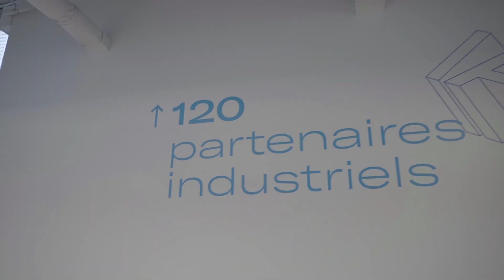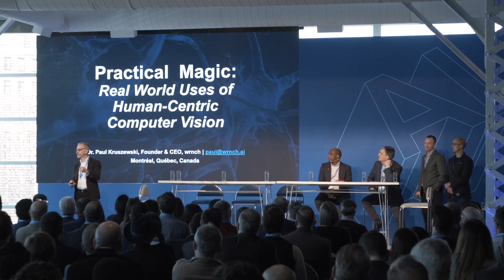Scale AI | Forum IA en action 2020 | AI in action Forum 2020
Les acteurs clés de l’écosystème de l’IA au Canada se réunissent afin de voir l’intelligence artificielle en action dans des projets concrets, découvrir quel rôle elle peut jouer dans la croissance de leur entreprise et apprendre comment Scale AI peut contribuer au financement de leurs initiatives en intelligence artificielle.

Le 11 décembre, un groupe exclusif de leaders canadiens se réunira pour découvrir certaines des innovations les plus prometteuses en intelligence artificielle et apprendre comment les utiliser pour accroître la productivité de leur entreprise. Du même coup, les participants auront l’occasion de faire du réseautage et de découvrir comment Scale AI peut contribuer à financer leurs initiatives en intelligence artificielle.

Canada’s best and brightest come together to see AI in action, discover real applications for their business, and learn how Scale AI can help finance their AI initiatives.

On December 11th, a select group of AI ecosystem leaders from Canada’s most promising organizations will gather to discover viable applications of AI that can amplify their business’s productivity, while enjoying valuable networking opportunities. At the same time, we’ll present how Scale AI can help finance their AI initiatives.